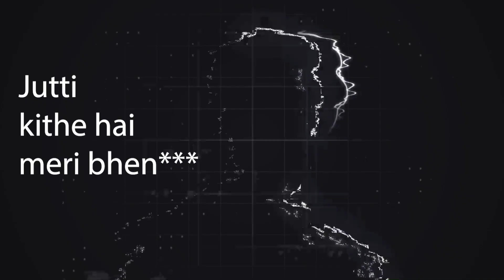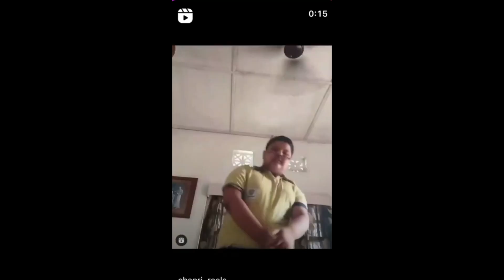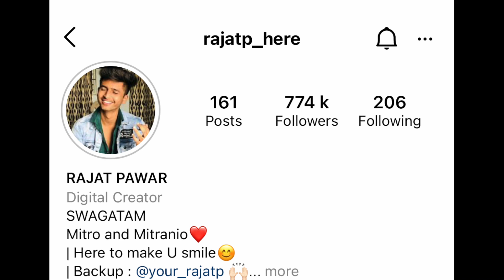Chapri Instagram Trends ft. Rajat Pawar | Nagina Sethi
Rajat is my friend and hum dono mei itna chlta hai so apna gyaan comments mei mat dena 😂😂

Phone I use

Ring light I use

Tripod I use

Mic I use

Chair I use

Computer I use

Thankyou ♥️
Nagina Sethi